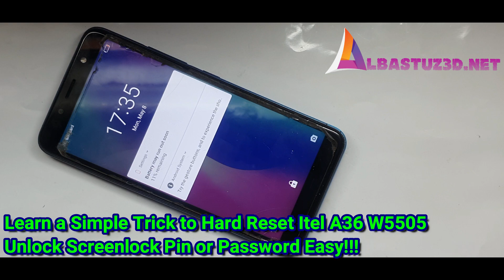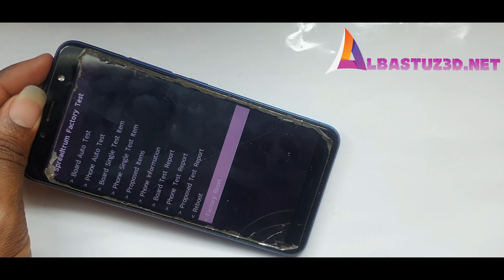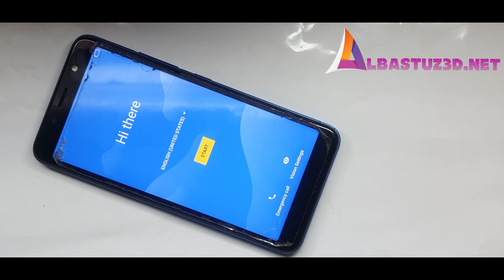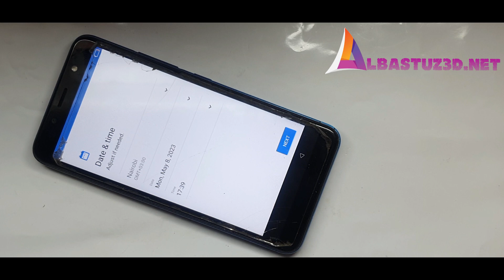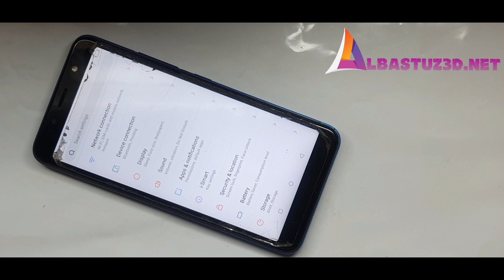Learn a Simple Trick to Hard Reset Itel A36 W5505 Unlock Screenlock Pin or Password Easy!!!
Unlock Screenlock Pin or Password Easy!!!For Download Links Visit:
albastuz3d.net

or